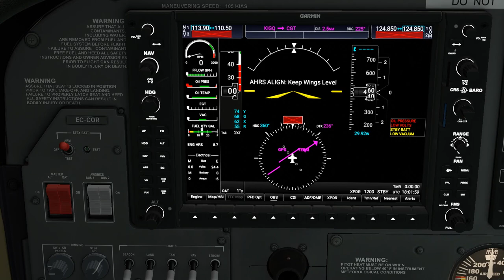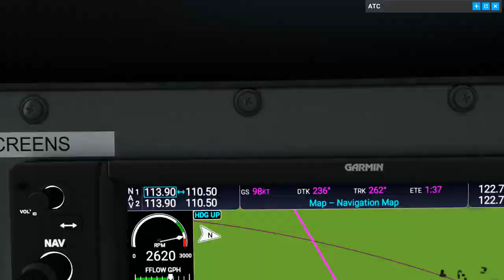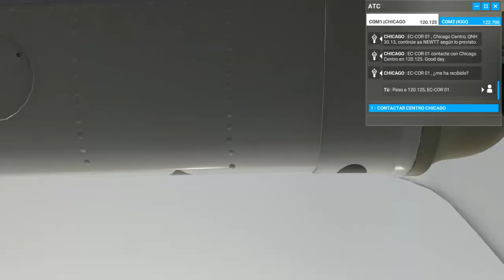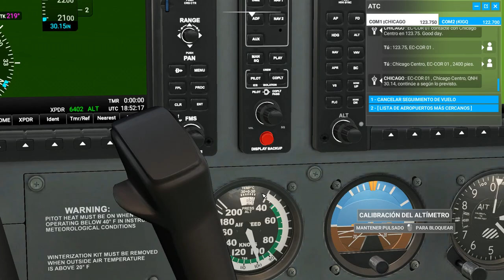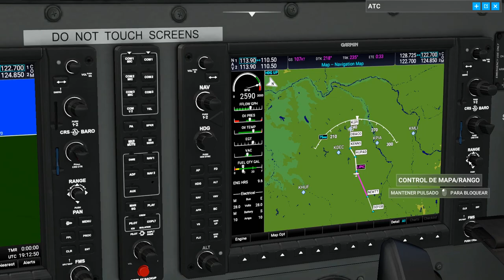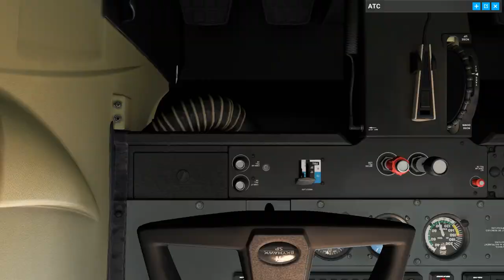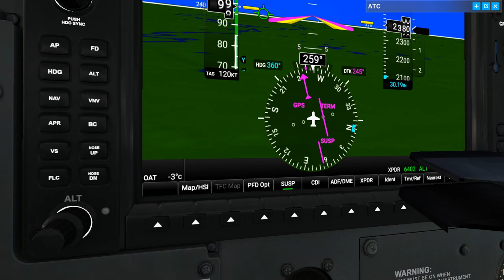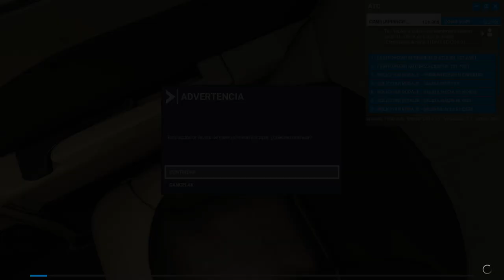Etapa 1. Ruta 66 por Estados Unidos. (KIGK-KSPI). Full Flaps Airline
Primera etapa de la Ruta 66 de la Aerolínea Virtual Full Flaps. Vuelo VFR con una Cessna 172 desde el aeropuerto de Lansing Municipal (KIGK) en Chicago hasta el aeropuerto de Abraham Lincoln capital (KSPI) en Springfield en el estado de Illinois.
El plan de vuelo realizado con el Little NavMap.